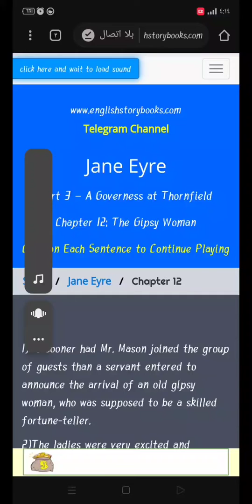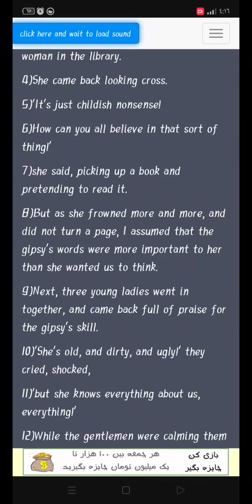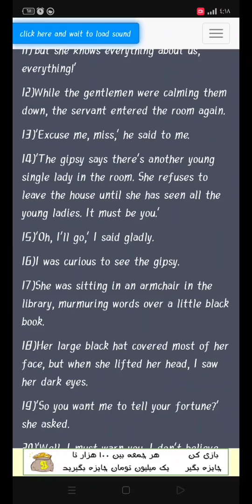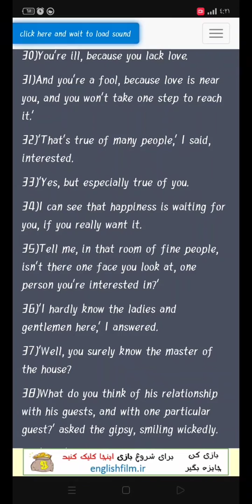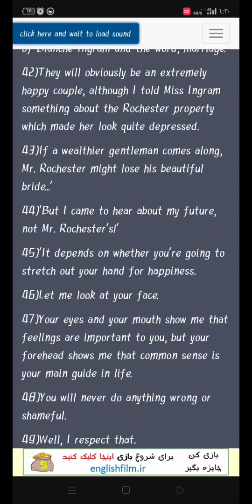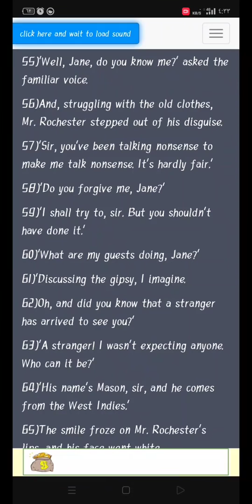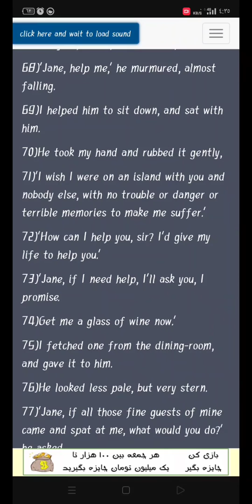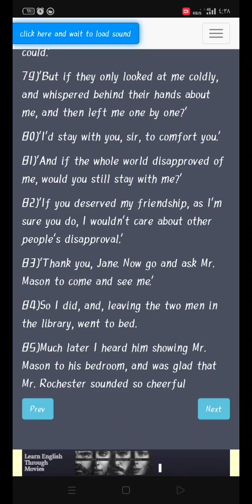Jane Eyre chapter 12 _ قصة جين اير الفصل الثاني عشر